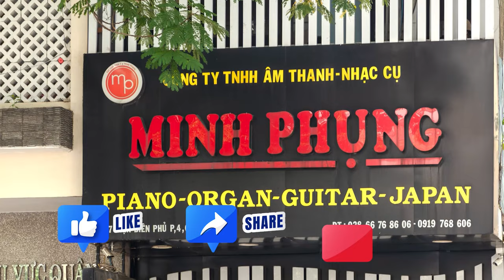BÀN GIAO NHỮNG CÂY PIANO CƠ MANG THƯƠNG HIỆU LỚN TRÊN TOÀN THẾ GIỚI VỀ BÌNH PHƯỚC!!!